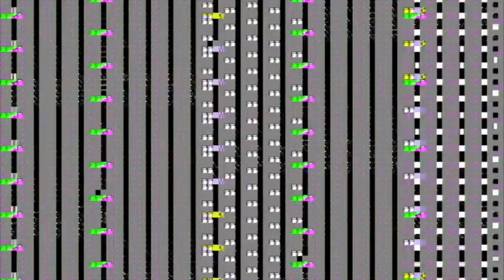Toolroom Knights - Mixed by Fedde Le Grand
*** RELEASED 22nd MARCH 2010 ***